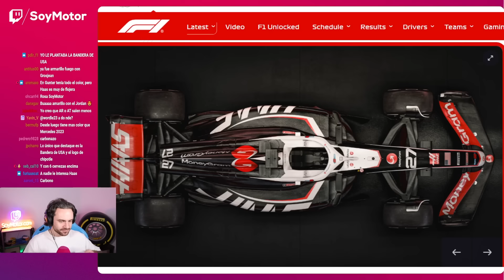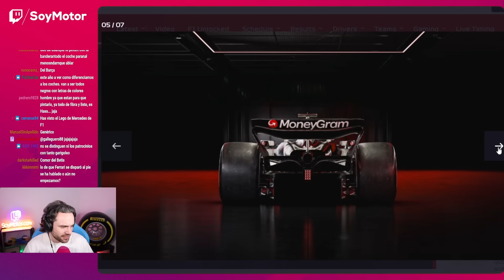HAAS PRESENTA EL VF-24 | SoyMotor.com